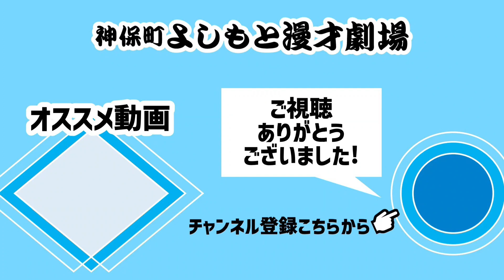おミュータンツ×兎わさび【Jimbocho先輩×後輩トーク！】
神保町よしもと漫才劇場に所属メンバーによる先輩後輩トーク！

今回の組み合わせは、先輩”おミュータンツ”×後輩"兎わさび”！
通常の先輩後輩トークではないのでご了承ください💁‍♀️

ーーーーーーーーーーーーーーーー
《おミュータンツ》

【川嶋おもち(かわしまおもち)】

【宮戸フィルム(みやとふぃるむ)】

【大島誠也(おおしませいや)】

【菊池拓也(きくちたくや)】